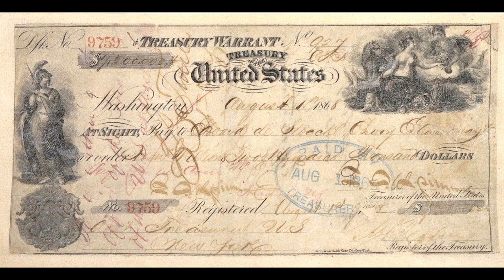រដ្ឋ ALASKA បន្សល់ភាពសោកស្ដាយសម្រាប់រុស្ស៊ី តែផ្ដល់ភាពរុងរឿងឱ្យអាមេរិក | A Facts